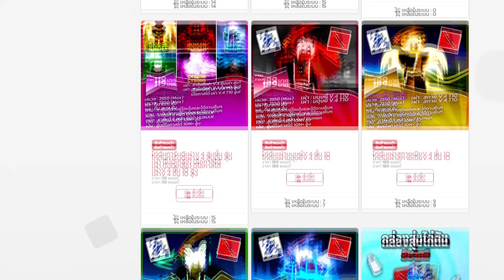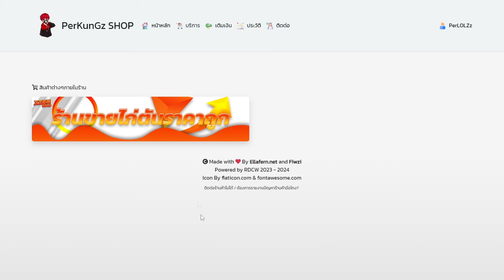เล่นคอมโบ เอสหมัดอัคคี! หมัดมังกรV.2+ผลไฟตื่น จะเป็นโดนัทมั้ย!?! (Blox Fruits)